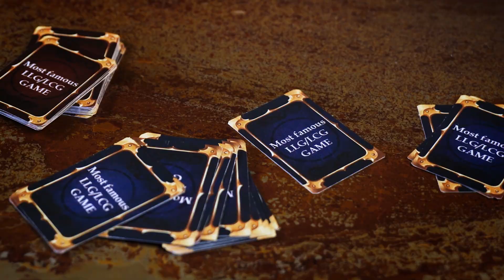UGEARS Deck Box Mechanical Device (Games Collection)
Presenting – the Deck Box, an exciting and practical accessory for your card games. This miniature device is the best solution to carry or store your favorite deck and keep the cards safe and neat.

The Deck Box is a handsome small chest that will nicely fit in the palm of your hand. Pushing special ledges on the sides of its lid triggers a mechanism that opens the box: the upper parts of the side panels slide down while the lid opens to the sides granting convenient access to two inner compartments. The device automatically latches in the open mode.

The inner compartments can accommodate up to 120 game cards 2.48” x 3.46” (63.5х88 mm + double sleeves depth) 60 cards each. In the open position the cards are easy to place and pick. If you want to take you favorite deck with you to spend time with friends around the gaming table, you no longer have to be afraid of losing or damaging your cards on your way. Place them in the Deck Box and push the button on the body of the model. This will release a spring loaded mechanism that will return the side panels and the lid to their initial position. Your cards will stay secured inside, protected from spillage and damage. Now you don’t need to worry that you will have to dig through your bag searching for a missing card to only find it mangled on the very bottom! With Ugears Games Deck Box your cards are safe.

Made from sustainable wooden materials the Deck Box kit has all you need for assembly: a set of high-quality plywood boards with precisely cutout parts, full-color, detailed step by step, truly easy to follow instructions in 11 languages (English, Ukrainian, German, French, Polish, Spanish, Russian, Turkish, Italian, Chinese and Korean) and several spare parts inside. No glue and special tools are needed for putting the Deck Box together. You can assemble it at home on the table. Fits together like a puzzle without glue or special tools or even toothpicks thanks to Ugears’ patented joints.